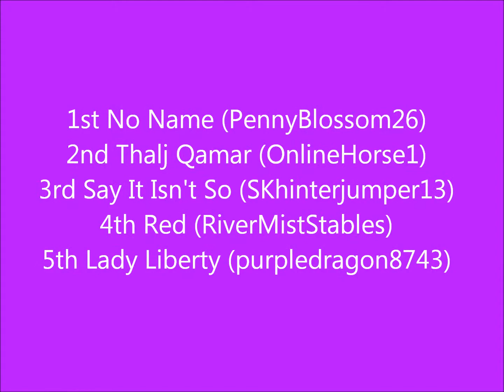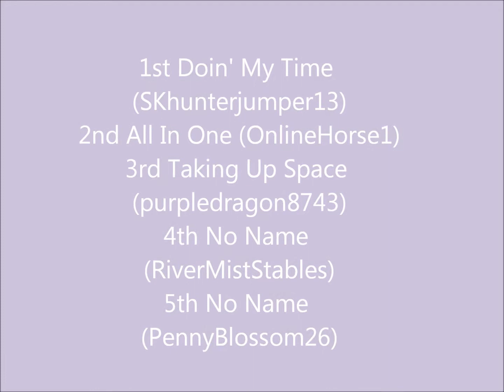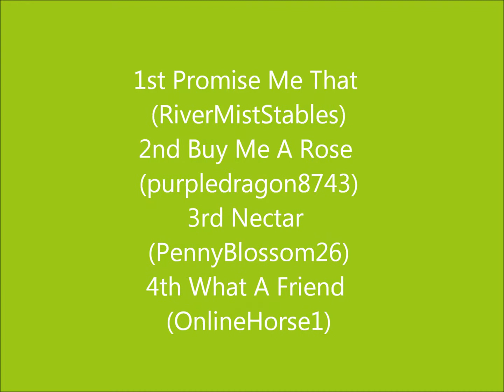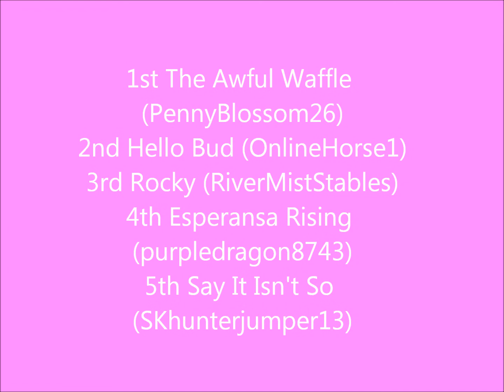Photo contest results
hope you all like your placings